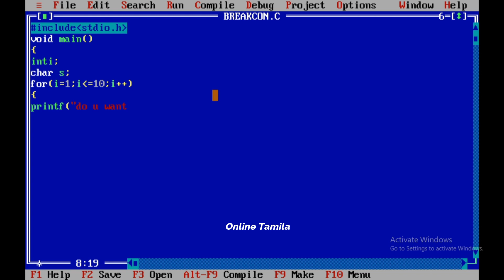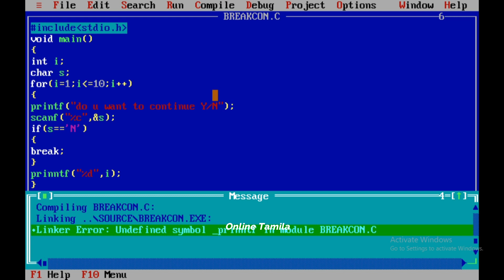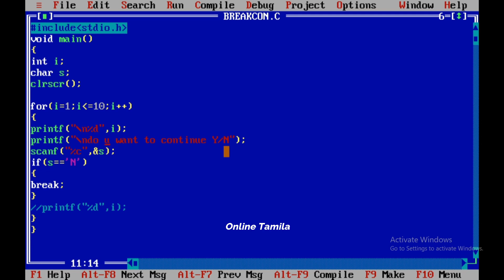Difference between Break&continue|C programming |Break statement with example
How to download C editor|how to write c program|Basic c program|how to compile & run c program